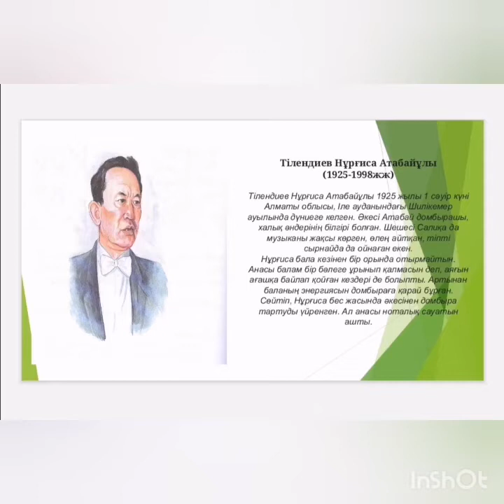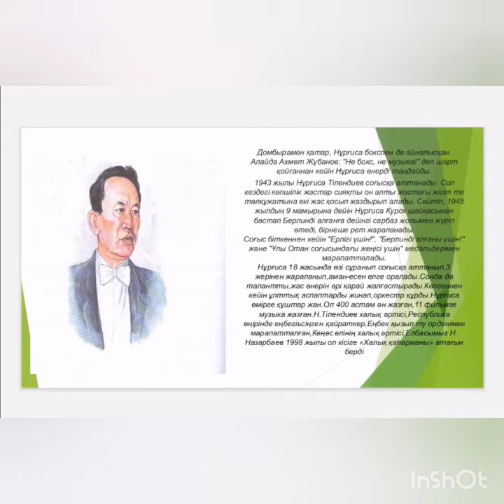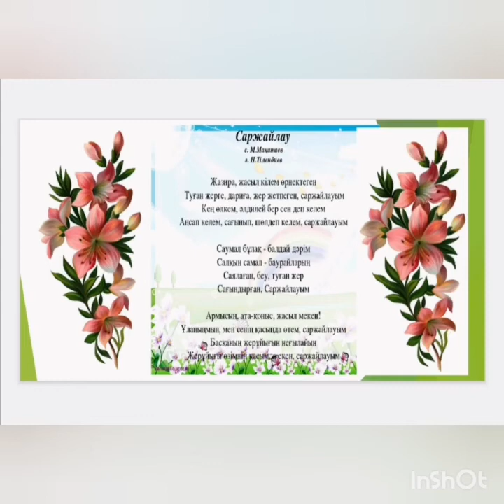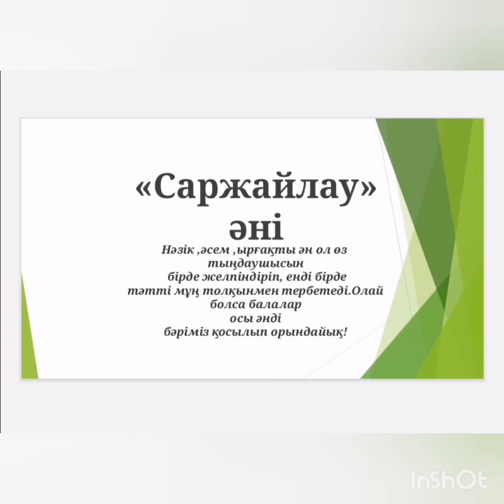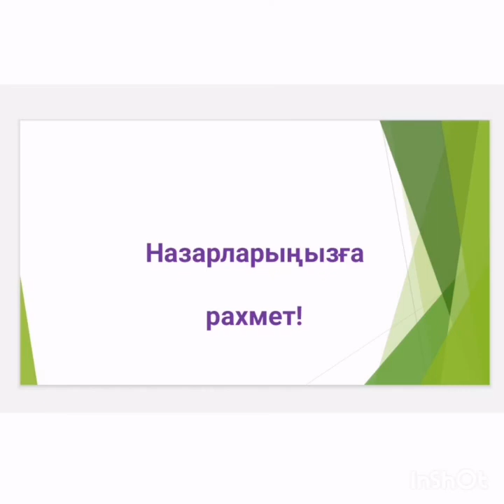Науырзым ауданының білім беру бөлімі "Балалар шығармашылығы үйі" ММ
"Вокал" үйірмесінің жетекшісі: Касымова Акмарал Алимхановна. Қашықтықтан үйрету сабағының тақырыбы:  "Нұрғиса Тілендиевтің өмірі, шығармашылығы және Сарыжайлау" әнімен танысу.